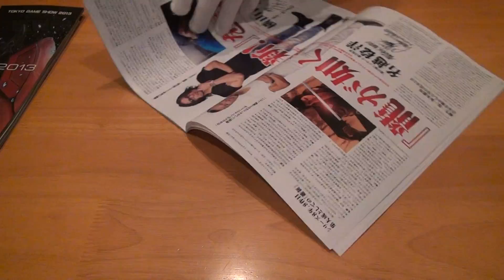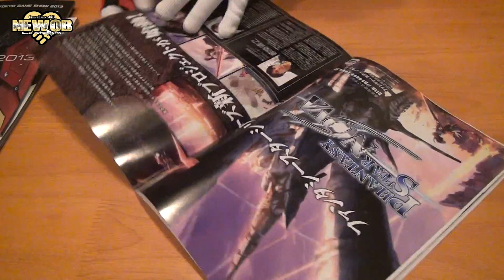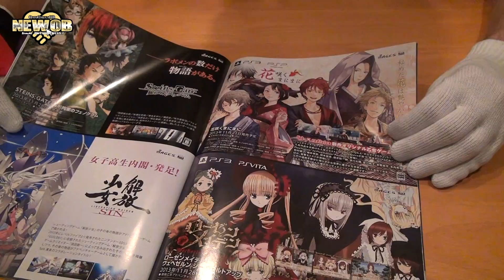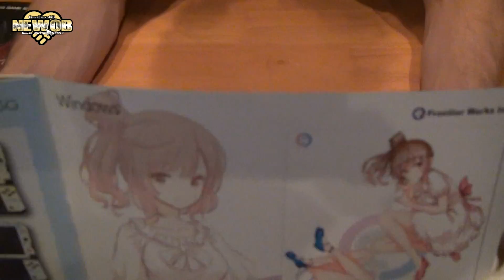TGS - Official Sega Book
We take a look at the official Tokyo Game Show 2013 Sega Book showing all the great new games heading our way.